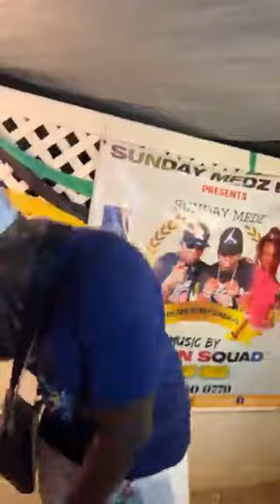Tony melody at Sunday meds show profarming